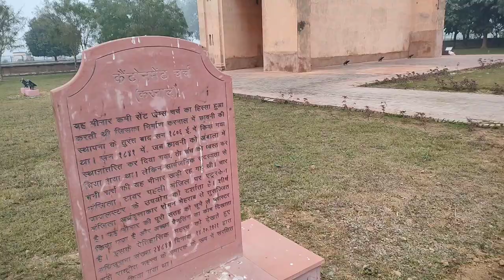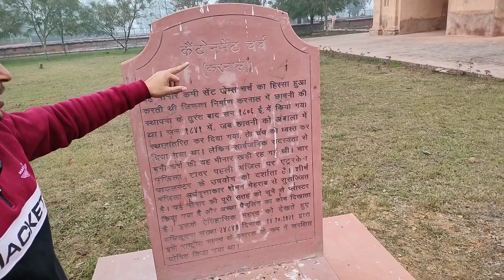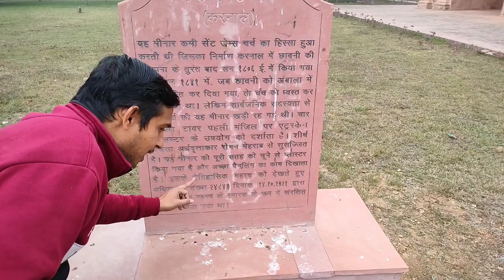चर्च टावर (करनाल) | contonment church tower (karnal) vlog | gauttam collections